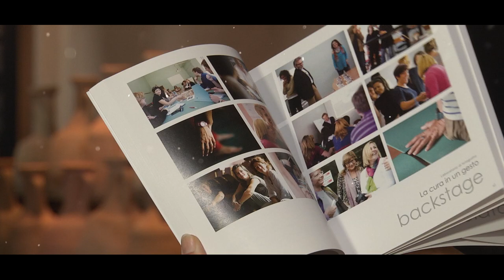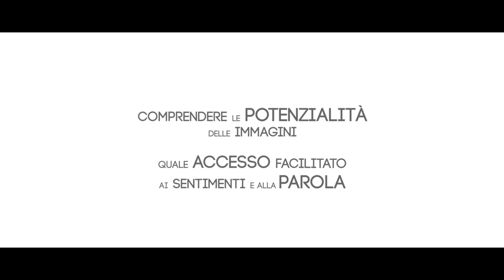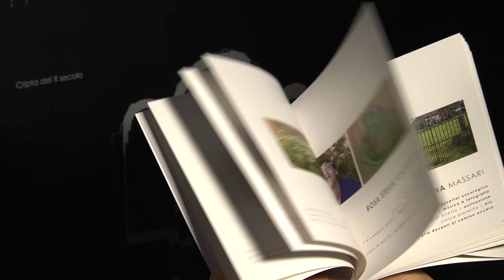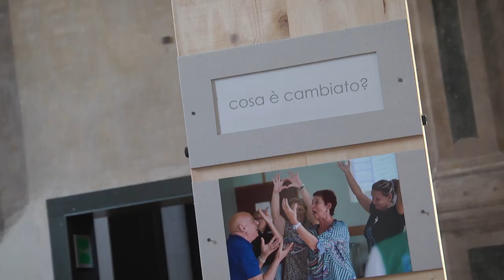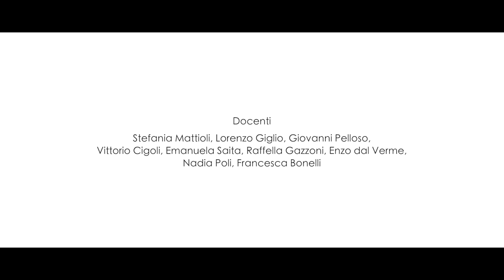La cura in gesto. FOTO-GRAFIE. La dimensione estetica del dolore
Il 6 settembre 2015 si è conclusa l'esperienza espositiva di La Cura in un gesto, organizzata dall’Azienda Ospedaliera di Cremona in collaborazione con l’Associazione Cremonese Cura del Dolore (ACCD) e il Comune di Cremona. Dal 6 maggio, giorno della sua inaugurazione, 1964 persone hanno visitato la mostra caratterizzata da 60 immagini scattate da medici, infermieri, Operatore socio sanitario e volontari dell’Area oncologica e dell’Hospice dell’Ospedale di Cremona.